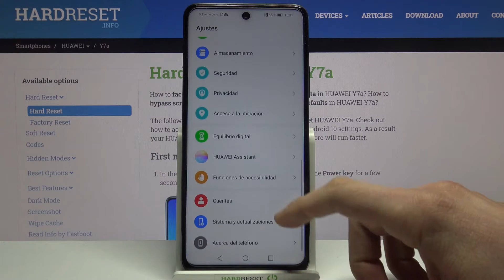Cómo restaurar HUAWEI Y7a sin perder datos - resetear HUAWEI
En este tutorial te mostramos cómo recuperar la configuración original de tu HUAWEI Y7a. Sigue nuestras instrucciones y descubre cómo restablecer la configuración de fábrica en HUAWEI Y7a sin perder tus datos. Esta operación no afectará los archivos personales de tu HUAWEI Y7a.

¿Cómo borrar ajustes de HUAWEI Y7a? ¿Cómo restablecer de fábrica HUAWEI Y7a? ¿Cómo formatear HUAWEI Y7a? ¿Cómo restaurar HUAWEI Y7a? ¿Cómo recuperar la configuración original en HUAWEI Y7a? ¿Cómo restaurar HUAWEI Y7a a configuraciones de fábrica? ¿Cómo volver al estado de fábrica en HUAWEI Y7a? ¿Cómo reiniciar ajustes en HUAWEI Y7a?